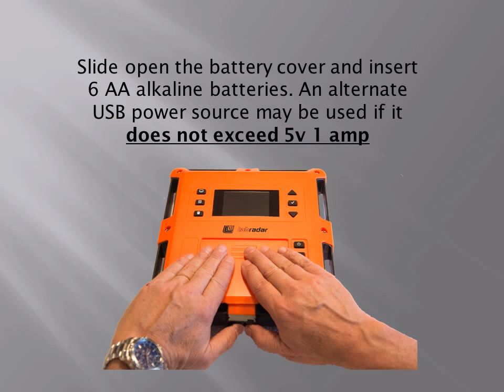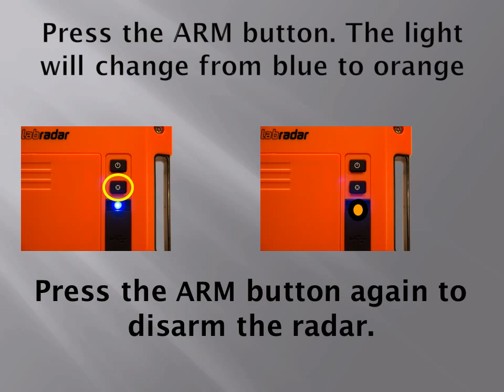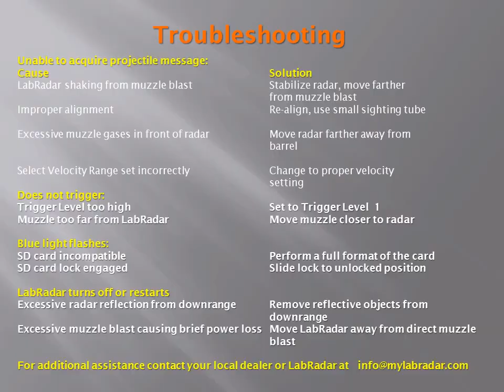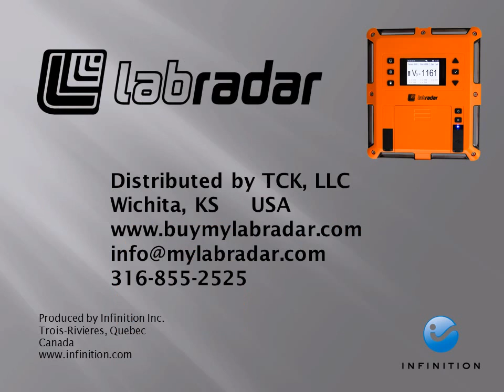Labradar Quick Start Guide - English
This video presents the basic setups for using Labradar.